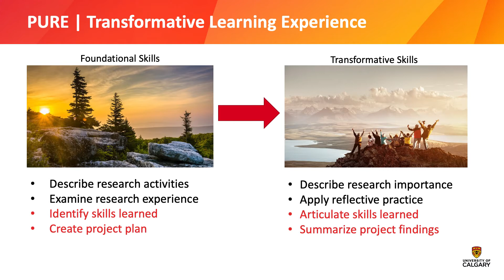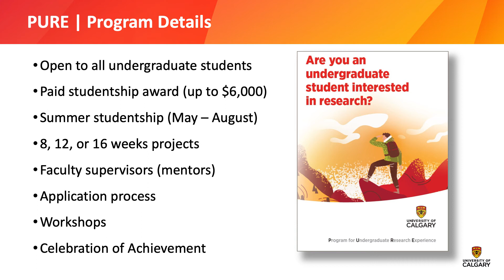PURE for YOU final